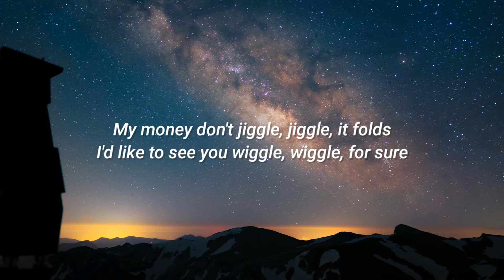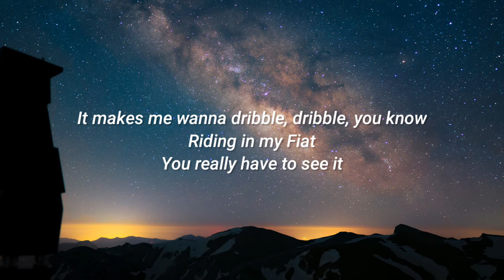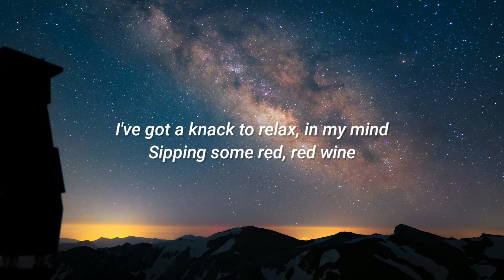My Money Don’t Jiggle Jiggle, It Folds - Duke,Jones & Louis Theroux (Video Lyrics)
Support :
Youtube Cover
Louis Theroux, Duke & Jones
Jiggle, jiggle

I'd like to see you wiggle, wiggle, for sure
It makes me wanna dribble, dribble, you know

I've got a knack to relax, in my mind

Shepherd's Bush
My compact push
Notting Hill Gate
My Fiat skates

With a crate of Cabernet
But not today
Because I gotta drive
I wanna stay alive

Not 'cause it's illicit
Do I have to get explicit?
As a matter of fact
I sip on the 'gnac

With Big and Reece
200 diamonds in their piece
I'm trying to get mine
So I can shine

Jiggle, jiggle
I like to see you, wiggle, wiggle
Jiggle, jiggle

Think that went really well, don't you?